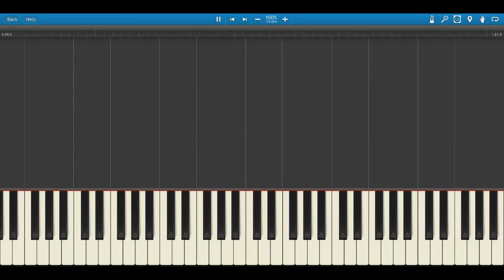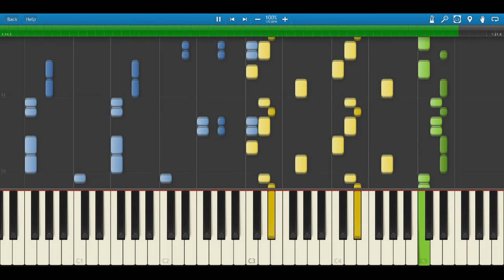Sikelia: Human - Synthesia